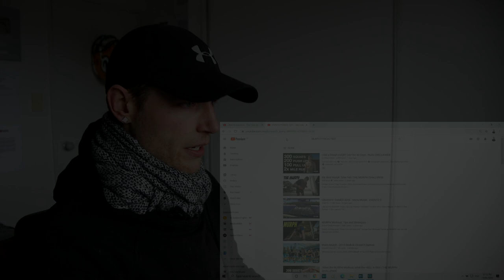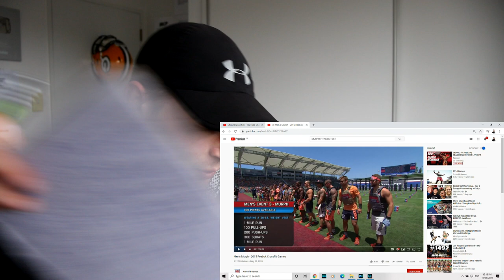Rugby Player Reacts to THE MURPH!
Nick Bare is an ex-military member, owner of Bare Performance Nutrition and is basically a straight up savage.

I love his videos, his attitude to life and training and in this video I take a look at Nick attempting The MURPH on his own channel which is something I'd like to then do on mine.

The Murph Workout:

A 1-mile run, followed by 100 pullups, 200 pushups, and 300 unweighted squats, followed by another 1-mile run. There is a 20lb weighted plate held in a vest that you carry on your torso throughout also.

In a nod to the workout's military roots, the workout is named for Lt. Michael P. Murphy, a Navy SEAL killed in action in 2005. CrossFit boxes around the U.S. host a Murph every Memorial Day.

I am led to believe you can scale down the workout, if it's going to take too long. This means no weighted vest and you can perform banded pull-ups. Nick does it legitimately in this video including the 20lb weight vest so kudos to him!